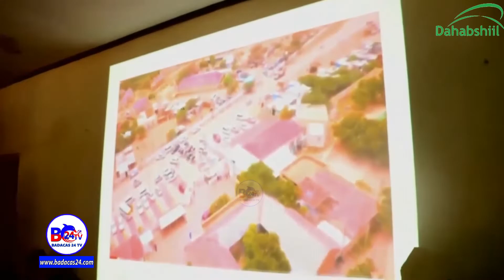Badhasaabka Togdheer Oo Xilka U Kala Wareejiyey Isu-duwayaasha Caafimaadka ee Gobolkaas